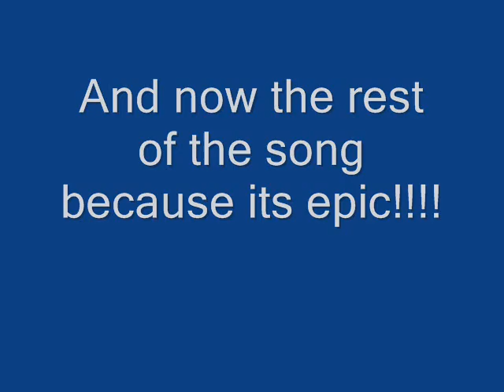DDF Dustin - Minecraft - Palace Update 01(Minecart Station)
Hey guys DDF Dustin here bringing you an update of my minecraft palace ... a minecart station